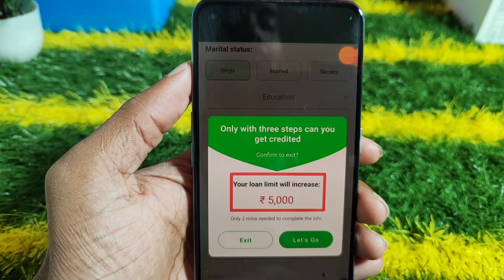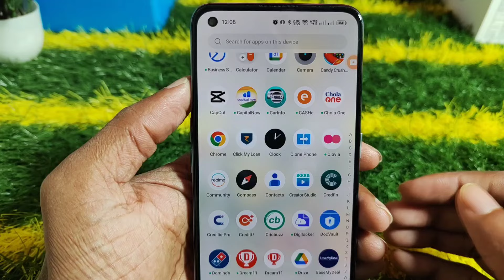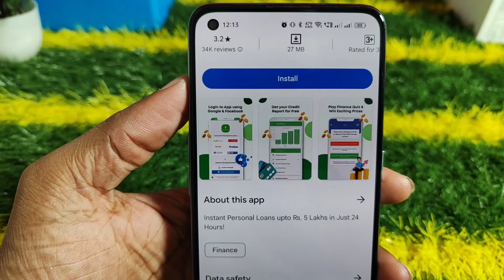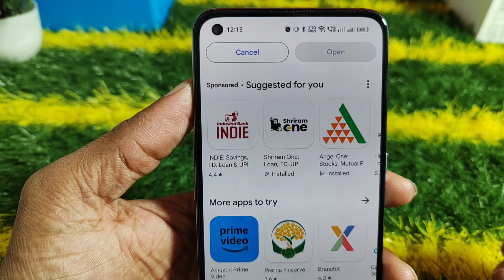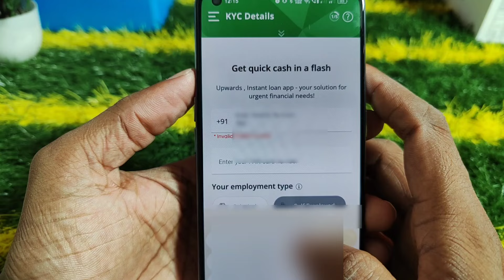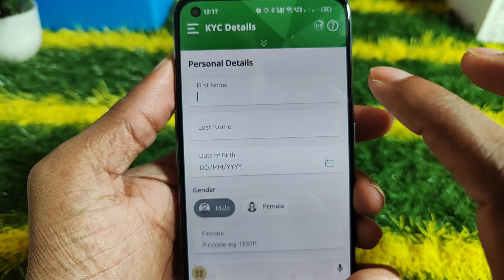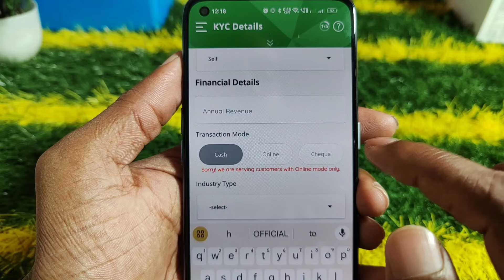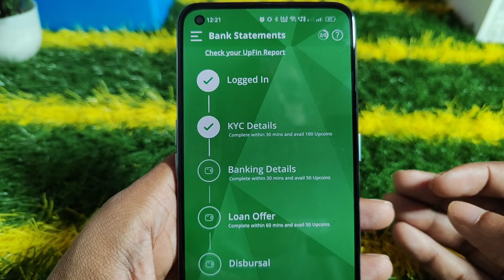5000 ka loan kaise le | loan kaise le mobile se 5000 | 5000 loan instant approval | 5 hajar ka loan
5000 ka loan kaise le | loan kaise le mobile se 5000 | 5000 loan instant approval | 5 hajar ka loan

5000 tak ka loan kaise le
loan kaise le
5 hajar ka loan kaise le
5000 loan app
5000 ka loan kaise le mobile se
5000 hajar ka loan kaise le
loan 5000 urgent
5000 loan
5000 loan kaise le mobile se
loan app
5000 ka loan kaise len
5k loan app
10000 loan urgent
5000 ka loan
instant loan kaise le
loan 5000
5000 rs loan app
easy loan app se kaise loan le
instant loan
urgent loan
5000 loan kaise le
loan app 5000 tak
5000 instant loan without documents
5000 tk loan kaise le
emergency loan
personal loan
2000 ka loan kaise le
5000 instant loan
1000 loan urgent
aadhar card loan
2000 loan kaise le mobile se
5 thousand ka loan kaise le
5000 rupees loan app
5000 urgent loan
5000 ka loan kaise le student
best loan app 2023
1000 se 5000 tak ka loan kaise le
5000 ka loan kaise le mobile se 2023
10000 ka loan kaise le
5000 tak ka loan kaise len
5000 का लोन कैसे लें
5000 ka instant loan kaise le
5000 loan on aadhar card
5000 personal loan
1000 loan kaise le
5k loan instant
lon
1000 ka loan kaise milega
5k loan for students
5 thousand loan app
50000 ka loan kaise le
loan chahiye
small loan app
500 loan instant approval
500 se 1000 tak ka loan kaise le
5000 instant loan app
5000 se 10000 tak ka loan kaise le
lone app
500 ka loan kaise le
small loan
loan apps
500 loan online
5000 loan without income proof
1000 ka loan kaise le
5 minut mein loan kaise len
loan urgent
pan card loan
1000 rs loan instant
5000 personal loan app
5000 se 10000 tak ka loan
5k instant loan
loan aap
10000 tak ka loan kaise le
5000 loan kaise len
5000 tak loan kaise le
1000 rupaye ka loan kaise le
3000 ka loan kaise le
5000 का लोन कैसे ले
aadhar card pan card se loan
aadhar loan
chota loan
lone aap
mudra loan kaise le
new loan
online loan
personal loan kaise le online
rsr finance